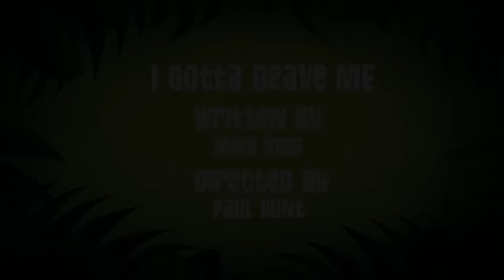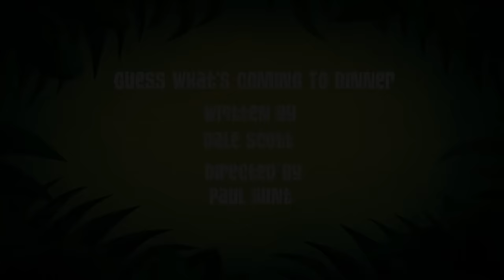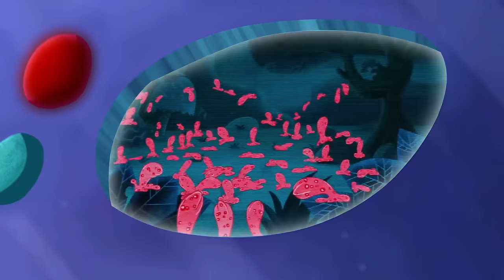Bananium Deficiency | George Of The Jungle | Season 2 | 1 Hour Compilation | Kids Cartoon